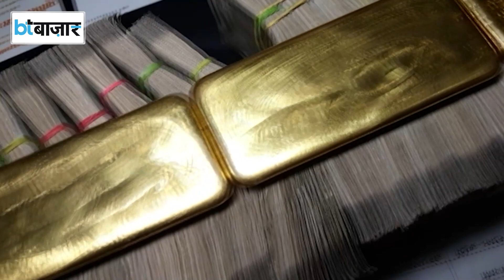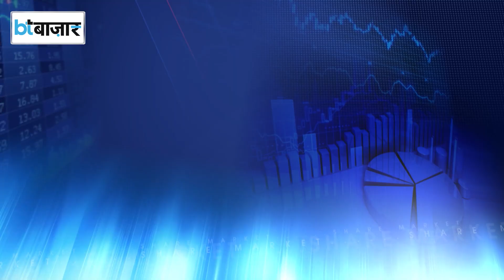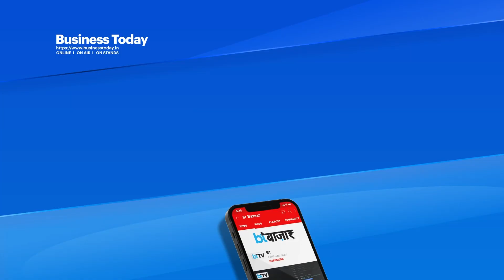नकली सामानों का बढ़ता बाजार!